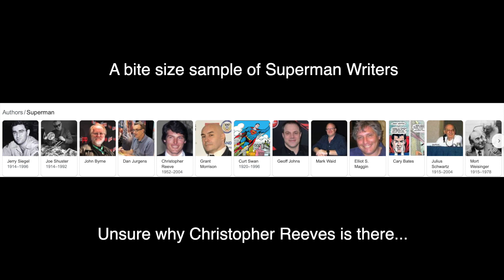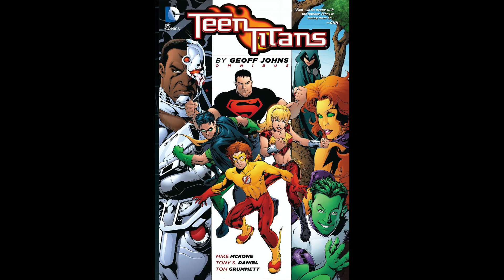Tim Drake & Characterization